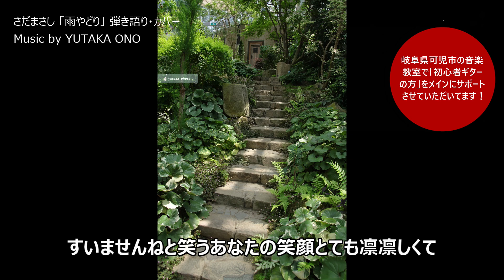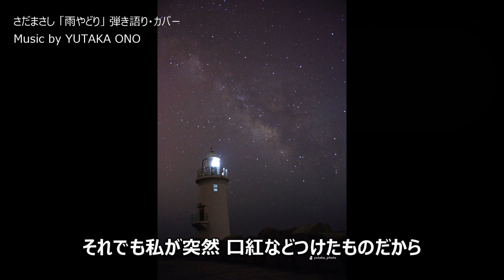さだまさし 「雨やどり」 ギター弾き語り・カバー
※♪music & Photo  Yutaka Ono
※サラウンド効果があるため、ヘッドホン・スピーカー等を推奨します。

※みなさんこんにちは、「すまいるまいる」です！
今回の動画は、さだまさしさんの「雨やどり」を初カバーしてみました！！

尾崎豊さんが若かりし10代の頃にカバーされているのを最近知って、この曲を知ることができました。

そして、本当に久しぶりに曲を聞いて涙が出ました。
登場人物の人柄や、出会いごとのストーリー、家族を交えた会話や、誰にでもありそうな小さな幸せを感じ、曲のストーリーの純朴さに感動しました。

そして、今日何度もCDを聞いてある程度覚えれたので、カバー初挑戦です！
練習時間がまだないので、今後この曲も練習し続けて、うたっていきたいなあと思います。

さださんも裏声美しいですよね！
相変わらず高い声は出ないのですが、頑張ってみました。

是非さださんの弾き語りオリジナルも聴いてみて下さい！
とても感動しますよ！

■スマイルミュージックアーツ無観客コンサート、YUTAKAオリジナル楽曲とワンコーラス弾き語りなども公開しています。

「As You Are ~そのままの君でいて~」

「高鳴る想い」

「君に花咲け」

「木漏れ日」

「冬の雨」

「ただ僕は・・・」

「余波の音」

「ポトス」

「桜」

「Between the skyscrapers　ー摩天楼の狭間にー」

「或る一日の断片」

「蘭香る」

「総てはこの胸（なか）に」

「手紙」

「黄昏」

「手紙」ギター・インスト・バージョン

「Theme Of Love」 ~愛のテーマ~

　その他、いろいろな最新情報のお知らせを、各再生リストに分類して
　公開していきます。

　↓↓↓　【 新しく生まれ変わった再生リストはこちら！！ 】　↓↓↓

◆「オリジナル曲リスト」・・・Yutakaオリジナル曲をご紹介している再生リストです（再生リスト）

◆「【カバー】ギター演奏リスト」・・・Yutakaがカバーしているギター演奏・歌・ソロギターアレンジなどのご紹介再生リストです（再生リスト）

◆「クラシック・オペラチャンネル」・・・Soprano Masumiのクラシック・オペラ・その他の歌・演奏を掲載する再生リストです（再生リスト）

◆「街の音楽家に会いに行く！」・・・まだ知られていない芸術家とともに、新しい音楽の可能性を追求します！（再生リスト）

20歳に路上演奏とともに独学でギターを開始。
25歳から6年ほど前までは一般企業にて働き、普通に会社員として生活し、6年前から独立して音楽教室を開校。
今まで培った一般企業での経験と技術・知識を音楽に融合した方法で、初心者の方をサポートする仕事をするようになりました。
20歳から独学ではじめたギター片手に、学生時は全国の駅・路上演奏を完結しました。オリジナル曲を中心に制作演奏して、インディーズコンピレーションCDにて2枚のアルバムを全国発売しました。
現在は音楽教室を経営しながら、初心者ギターの支援を中心に、記念撮影～ポートレート、宣材写真など撮影全般と、WEBデザインなどをさせていただいています。